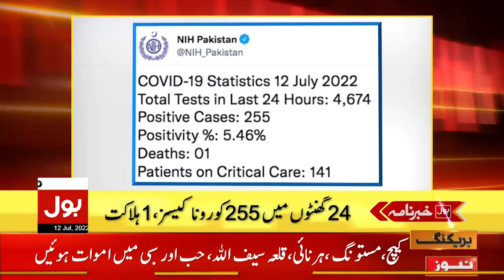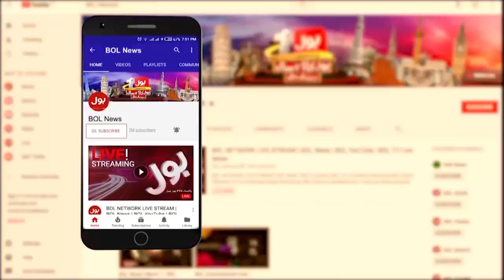Heavy Rain Caused Urban Flooding | News Headlines at 10 AM | Karachi Latest Update